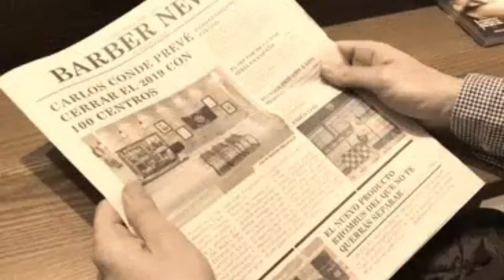Los primeros reporteros DESVIVIDOS en su sexenio de SHEINBAUM:¿Qué pasó?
¡Ases*nan a Mauricio Solís, a tan sólo cinco minutos después de haber entrevistado al alcalde de Uruapan Michoacán!